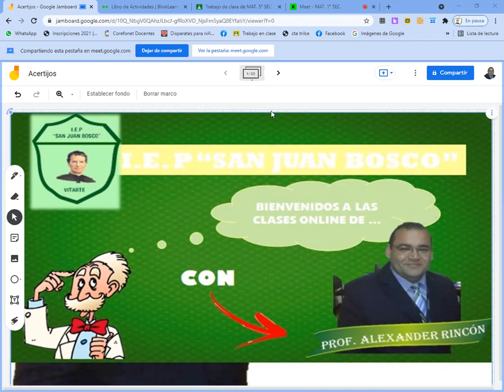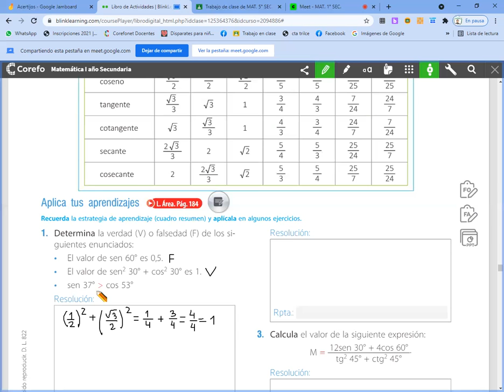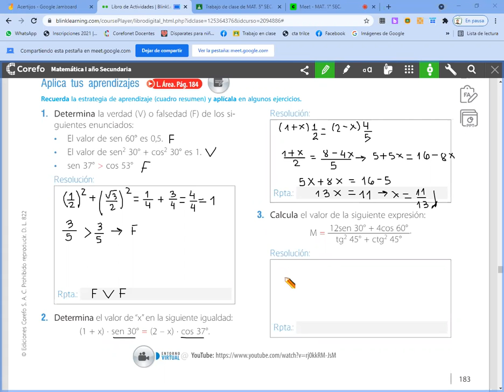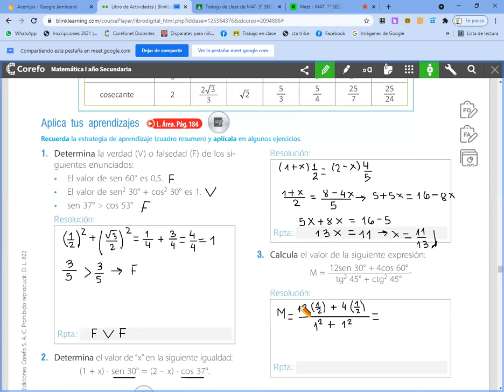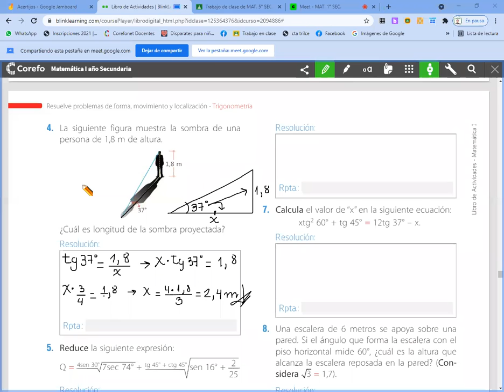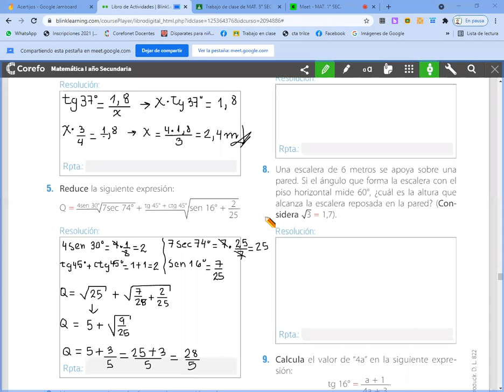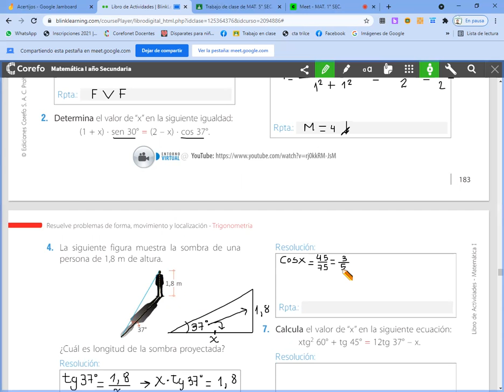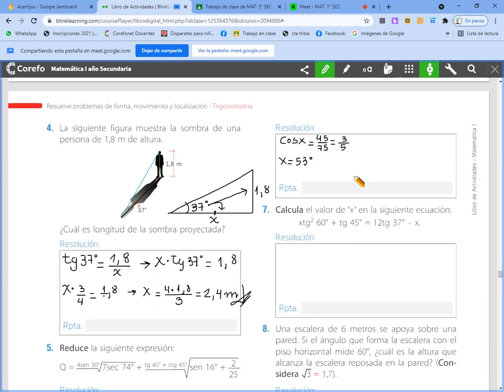RT de ángulos notables, ejercicios MAT 1° SEC